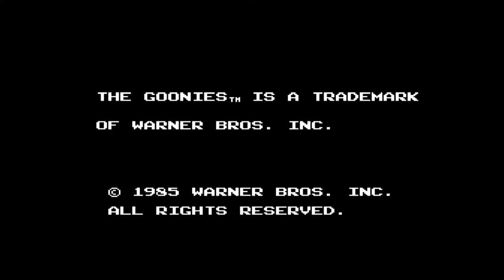【BGM】ステージ2【グーニーズ】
FC版グーニーズBGM動画です。
ステージ2の曲です。

体力減らないコードを使用してのクリアです。